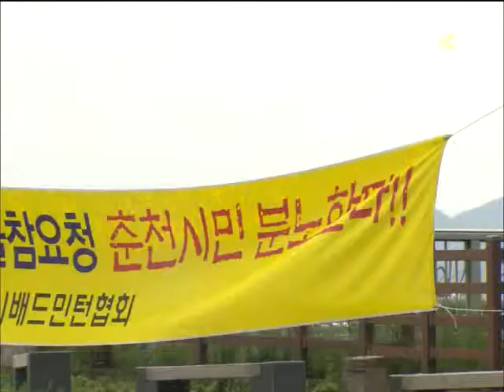춘천월드레저대회 D-31(R) 2012-0723-2